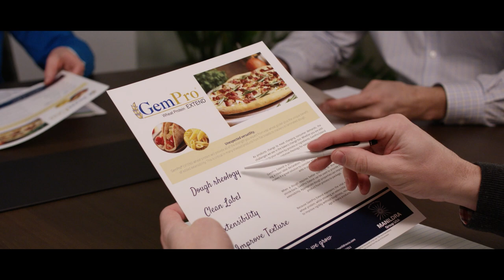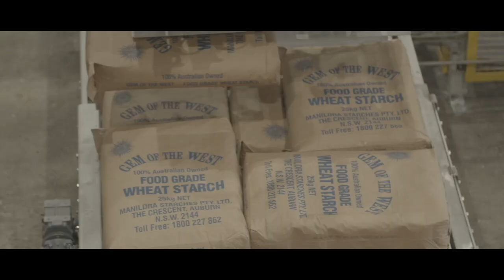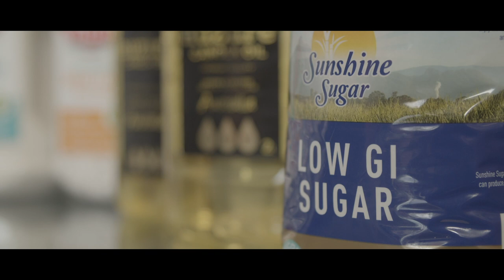Manildra Group Corporate Video 2019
In 1952, Manildra Group began with the Honan family’s purchase of a flour mill in the central west New South Wales country town of Manildra.

Since then, we have become a diverse agribusiness bringing the finest Australian food and industrial products to the world.

Manildra Group is committed to regional development, employing more than 1000 people in regional Australia, plus international staff.

Our business is backed by strong family values. Our team is led by Chairman Dick Honan alongside his children, Directors John Honan, Caroline Honan and Samantha Honan, driving growth at home and globally.

With Manildra Group’s heritage rooted in rural Australia, reinvestment is central to our commitment to the sustainability of locally grown and manufactured products.

The ongoing expansion and integration of our world-class facilities in regional Australia, coupled with our pioneering product innovation, ensure Manildra Group remains internationally competitive amid shifting market demands.